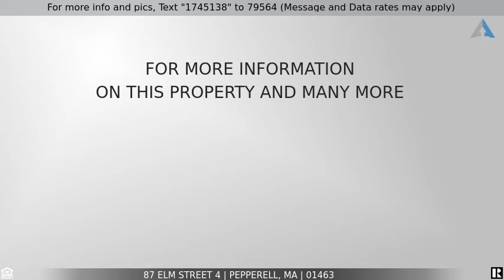Priced at $419,900 - 87 Elm Street 4, Pepperell, MA 01463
Home for Sale in Pepperell

Welcome to the Village at Scotch Pine Farm, a new community featuring condo construction with 9 compatible condominium units planned. These new homes will feature a spacious first floor master bedroom with full bath, kitchen with granite countertops ,stainless steel appliances/pantry, and first floor laundry. Upstairs offers two additional ample bedrooms, full bath and plenty of closet space. Additional amenities include; hardwood floors on the lower level, central air, one car garage and a great outdoor space with front and rear decking. Quality construction by local builder with one year builder’s warranty included. If you are looking for one floor living with plenty of room to entertain friends and family look no further! Come enjoy all Pepperell has to offer in this tranquil country setting, just minutes away from local shops and downtown, close proximity to New Hampshire and one hour from Boston. See Disclosure.